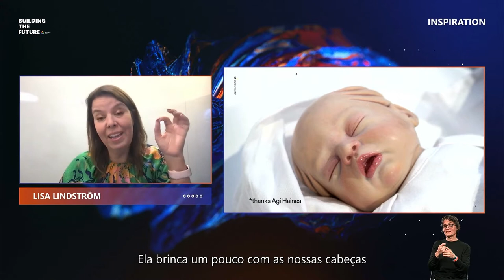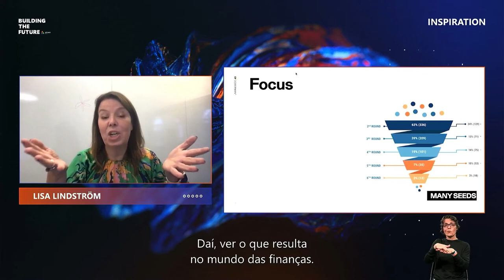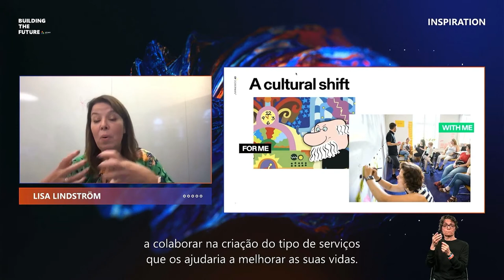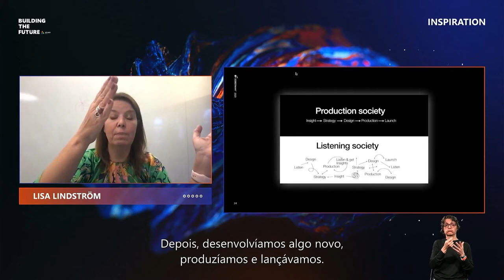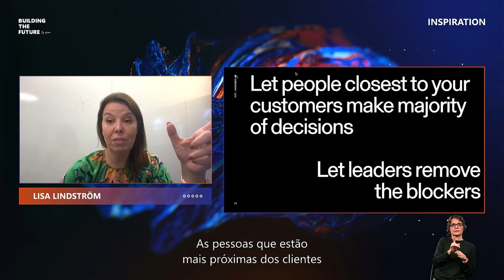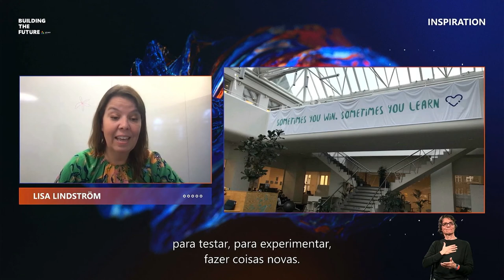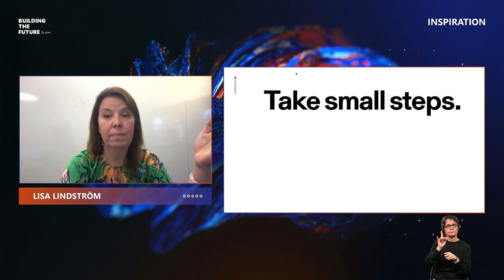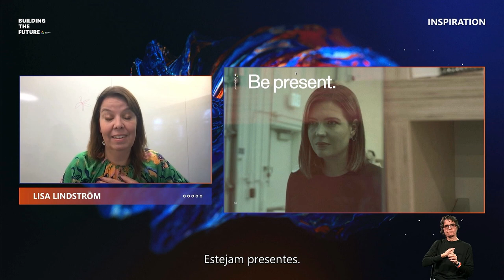[PEOPLE] INSPIRATION | Humans at the center by EY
De que tipo de liderança precisamos quando não podemos mais liderar de forma linear? Ouça Lisa Lindström, Chief Experience Officer da EY Consulting EMEIA, quando compartilhar as suas experiências de liderar a premiada agência de design e inovação EY Doberman. Nesta sessão, Lisa compartilhará dicas e truques concretos sobre como construir uma organização centrada no ser humano, onde os líderes removem os bloqueadores para aumentar o nível de inovação

What type of leadership do we need when we no longer can lead in a linear way? Listen to Lisa Lindström, Chief Experience Officer, EY Consulting EMEIA, when she shares her experiences of leading the award-winning design and innovation agency EY Doberman. In this session Lisa will share concrete tips and tricks on how to build a human-centered organization where leaders remove blockers to level-up on innovation